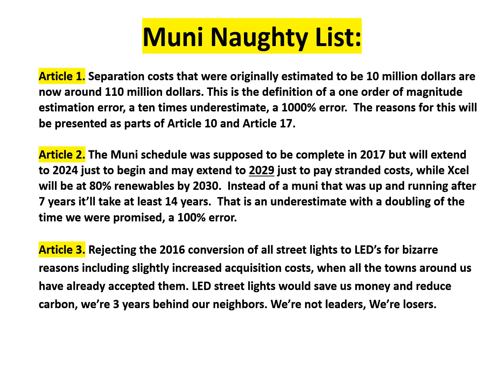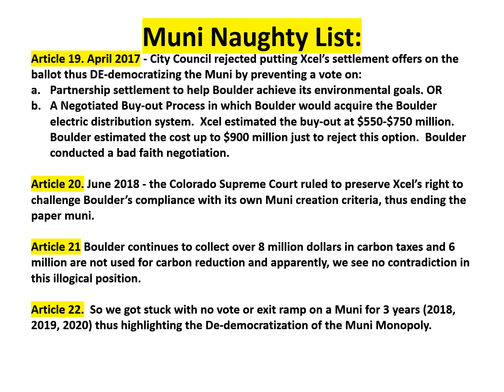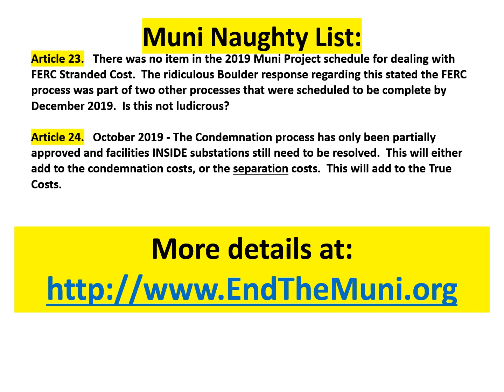Boulder Municipalization 2020l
for the full Muni Naughty List.